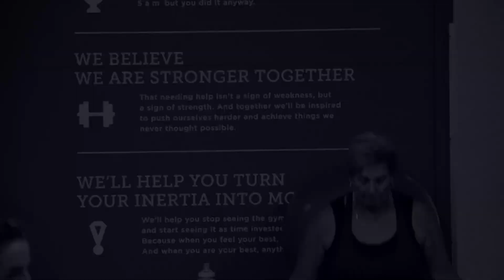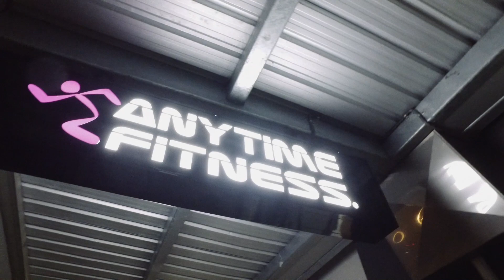Club Tour - Anytime Fitness Shirley, Christchurch, New Zealand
Welcome to Anytime Fitness Shirley. Check out our facilities, meet the Club Manager and get a feel for what it's like to workout with Anytime!